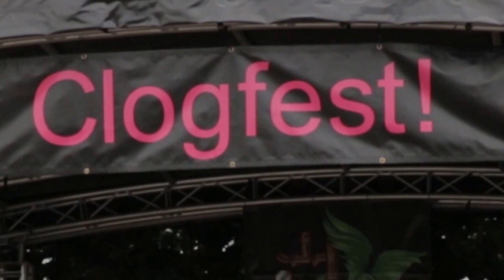Clogfest 2016 1 Sam Sherry's Waltz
Massed performance of Sam Sherry's Waltz - not exactly what it seems at first.